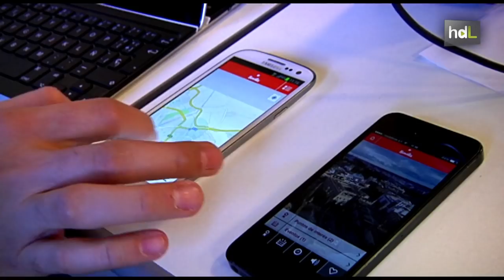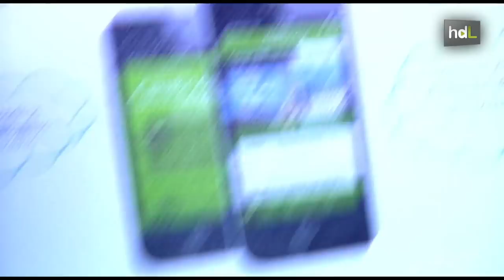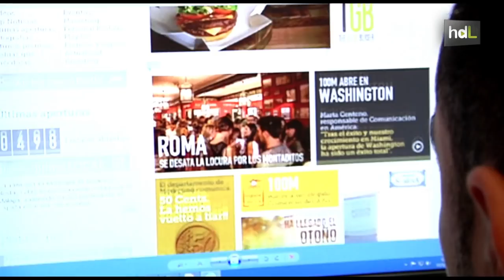HDL Rafael Selma y Tomás García-Figueras, soluciones informáticas para crecer en Latinoamérica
Rafael Selma y Tomás García-Figueras son socios y directores de S-DOS, una consultoría informática que crea aplicaciones y soluciones web para resolver las necesidades de sus clientes. La empresa, que en sus comienzos sólo contaba con sus fundadores, ha sido capaz de expandirse en sus cinco años de vida hasta llegar a los 60 empleados y a tener sedes repartidas por Sevilla, Madrid, Zaragoza, Barcelona, Cambridge y Perú.